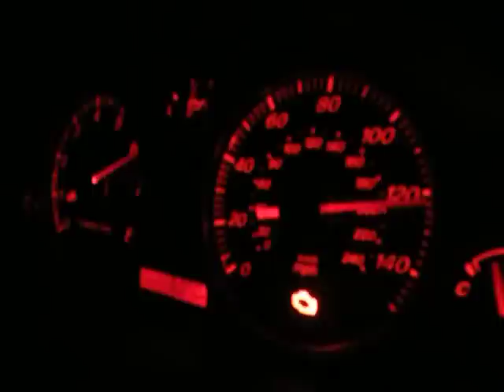Mazdaspeed mx5 turbo water meth 15lbs 0 to 130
Mazdaspeed mx5 turbo, Flyin Miata intake, Flyin Miata downpipe, Devils Own progressive water meth injection kit with 3 gph nozzle, TPS disconnected, temp gauge linearization mod, 0 to 130mph 19.3 seconds, 0 to 100 11.5 seconds , 0 to 60 5.1 seconds. My tires were Goodyear eagle F1 GS-D3. I was using 93 octane gas. It was 20 deg F outside. I used part throttle in 1st & 2nd gear & full throttle in the rest. Muffler disconnected & short extension pipe installed. All preformance modifications have been listed period.